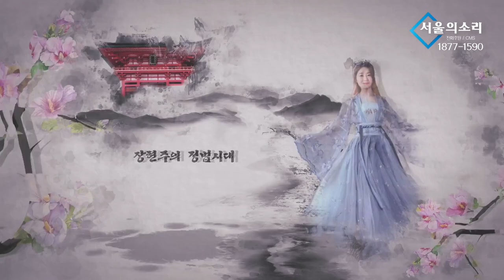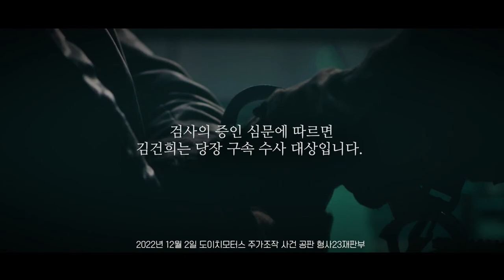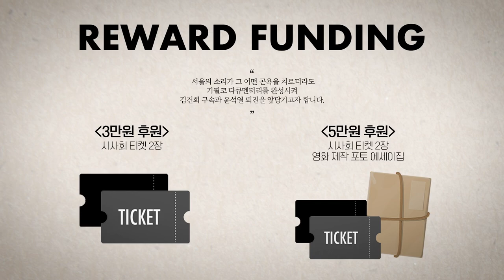이태원 사고? 이태원 참사 ! / 현직검사가 국회의원으로?